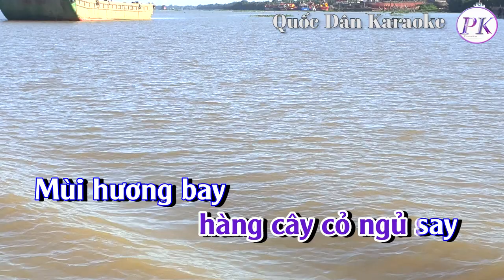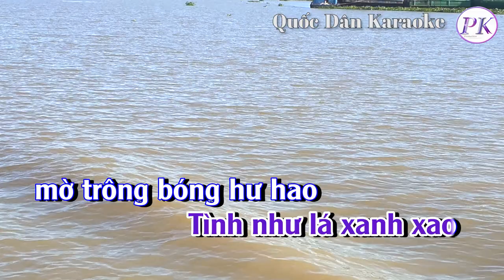Karaoke Em Hãy Về Đi | Pop Ballad | Tone Nam (Dm,Tp:) | Quốc Dân Karaoke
✪ Lyrics:
Thôi anh về đi nhé
buồn sẽ rồi qua mau
 Như bao ngày mưa đổ
như bao chiều nắng tàn
 Như mây trời lang thang
 thôi anh hãy về đi
Đưa em về
hàng cây cỏ ngủ say
Mùi hương bay
 còn vương trên bờ tóc
 Từng cơn gió xa xôi
 về nghe tiếng chia phôi
 còn ngỡ ngàng
Tình như lá xanh xao
 mờ trông bóng hư hao
Còn những gì
cho cuộc tình si
Thôi chỉ là hương phấn
và ngấn lệ cho nhau
Mai sau đời giông bão
hãy âm thầm cuối trời
Còn giọt lệ trên môi